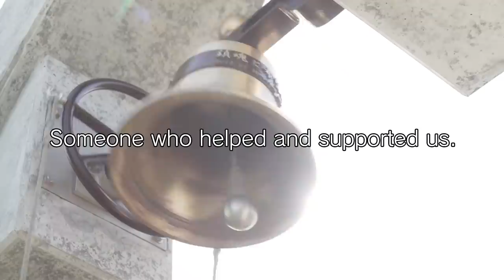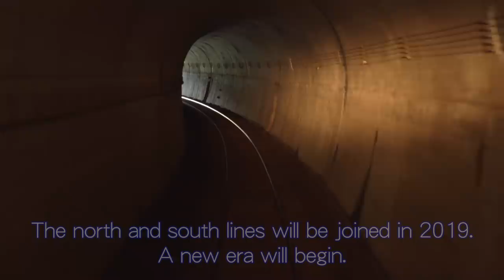"Never forget you" from IWATE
Here are the people in Iwate Prefecture, which suffered enormous damage mainly on the Sanriku coast due to the Great East Japan Earthquake,pledge to rebuild and walk to the future with the Requiem and the gratitude for the support from overseas.　↓↓↓